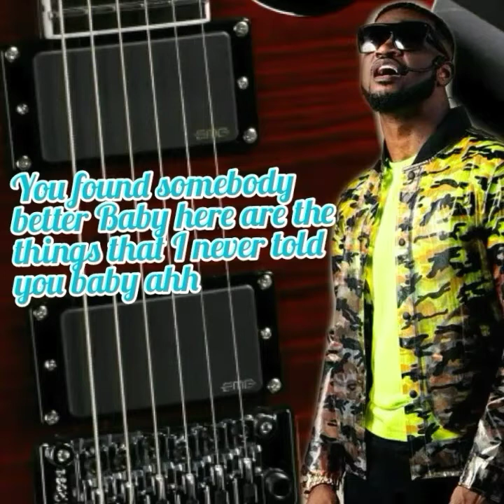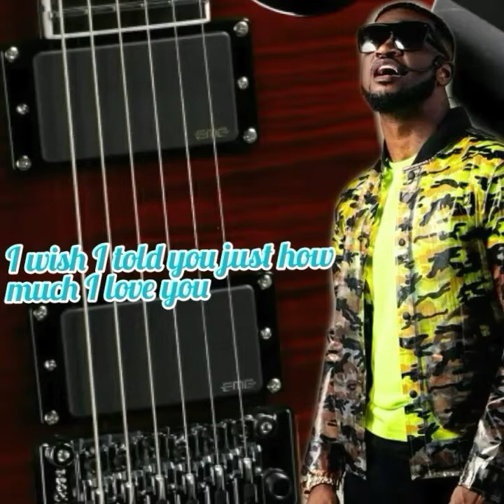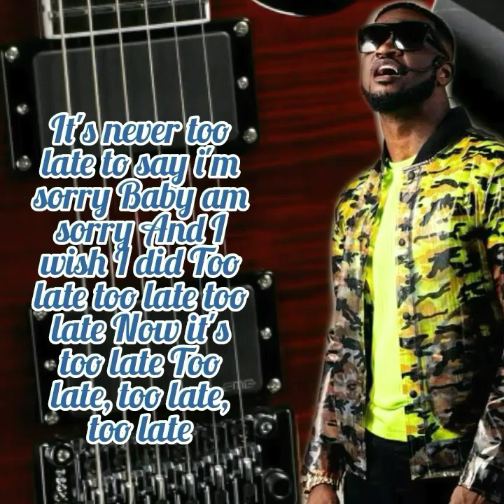You need to listen to this sad music by Mr p 😞😞😞😞😞😞😞 (too late) official lyrics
you can get any type of lyrics music in my channel

like African and American and European e.tc.

If you do all this I will appreciate thanks